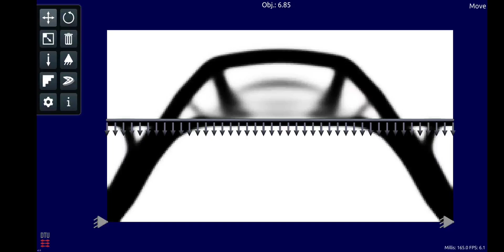Topology optimization with TopOpt - Game for a Structural Engineer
TopOpt is an android app that lets you play with topology of structure required to sustain loading of different kinds. I would highly recommend this app for anyone interested in topology optimization.
Features - High speed, accuracy, provides intuition to design, can play for fun and anyother thing you can do.